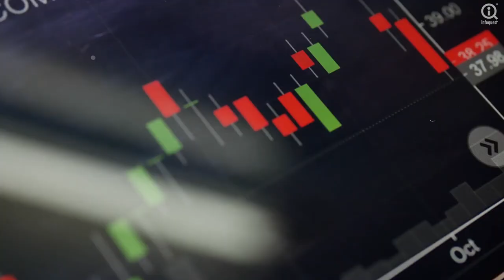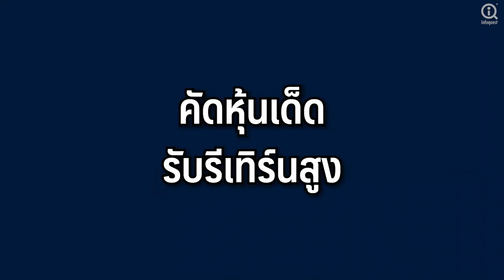ไขความลับ "January Effect" เปิดโผหุ้นรีเทิร์นสูงต้อนรับปี 64 | Wealth Me Please EP.21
เปิดศักราชใหม่ 2564 ต้อนรับปีฉลู (วัวทอง) ด้วยบรรยากาศการลงทุนยังถูกปกคลุมไปด้วยข่าวร้ายของสถานการณ์การแพร่ระบาดเชื้อโควิด-19 ในประเทศไทยปะทุขึ้นมาระลอกใหม่ ฉุดความเชื่อมั่นของผู้ลงทุนอย่างชัดเจน สะท้อนให้เห็นได้จากแรงขายลดความเสี่ยง เพราะกังวลว่าหากรัฐบาลไม่สามารถหยุดการแพร่ระบาดรอบนี้อาจนำไปสู่การล็อกดาวน์ทั้งประเทศในที่สุด

สัปดาห์นี้เราจะพาไปเจาะลึกกับหนึ่งในปัจจัยบวกที่มักจะเกิดขึ้นช่วงเดือน ม.ค.ของทุกๆ ปี นั่นคือปรากฎการณ์ “January Effect” และในเดือน ม.ค.ปี 64 โอกาสจะเกิดปรากฎการณ์ “January Effect” จะมีความเป็นไปได้มากน้อยแค่ไหน และกลยุทธ์คัดเลือกหุ้นที่มีผลตอบแทนสูงแต่มีความเสี่ยงต่ำจะเป็นอย่างไร ไปพูดคุยกับนายเทิดศักดิ์ ทวีธีระธรรม รองกรรมการผู้อำนวยการสายงานวิจัย บล.เอเซีย พลัส ที่จะมาเปิดเผยกลเม็ดเคล็ดลับการลงทุนท่ามกลางวิกฤติโควิด-19 พร้อมกันครับ…

➡รายงานโดยสำนักข่าวอินโฟเควสท์ (5 ม.ค.64)